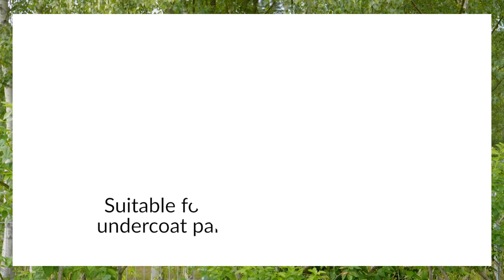YT-82550 spray gun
YATO YT-82550 electric spray gun for painting with wall and acrylic paints, wood stains and lasurs. Thanks to the built-in compressor, it does not require external supply of compressed air. Very easy to use and maintain.